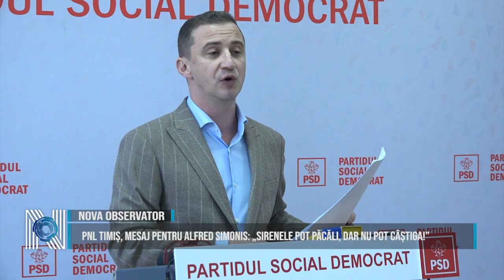PNL Timiș, mesaj pentru Alfred Simonis: „Sirenele pot păcăli, dar nu pot câștiga!”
Biroul Permanent Județean al PNL Timiș s-a întrunit pentru a discuta situația creată de președintele PSD Timiș, Alfred Simonis, care a încălcat protocolul semnat la București între PNL și PSD. În urma discuțiilor a fost adoptată o declarație comună. „Noi suntem pregătiți să câștigam toate alegerile din acest an, pentru binele comunităților pe care le administrăm. Nu ne lăsăm intimidați de niciun demers politic lipsit de fair play și ne pare sincer rău față de cei câțiva foști colegi ai noștri care au fost deturnați din drumul lor de către vrăjile și cântecele de sirenă ale președintelui PSD Timiș, Alfred Simonis. Din păcate, acțiunile sirenei PSD pot îndrepta către stânci întreaga corabie europarlamentară a PNL-PSD, chiar dacă intenția acestuia a fost doar de a prejudicia interesele electorale locale ale PNL Timiș. Atragerea prin metode ilegitime a unor primari și viceprimari din PNL este o dovadă de lipsă de respect și de considerație față de partenerii de alianță